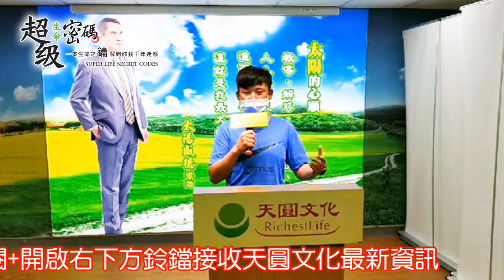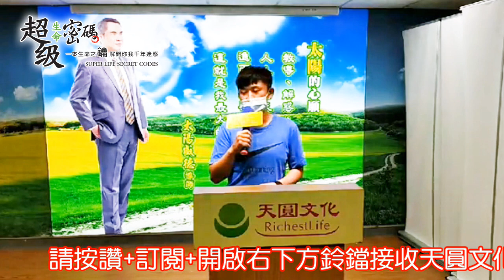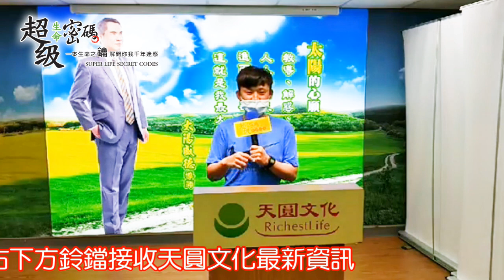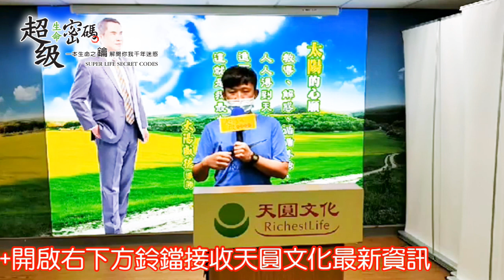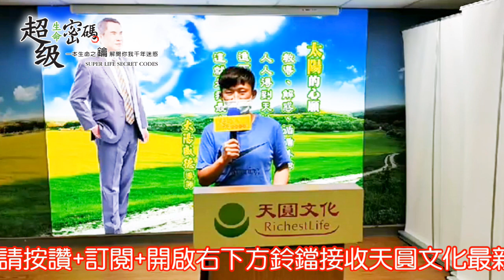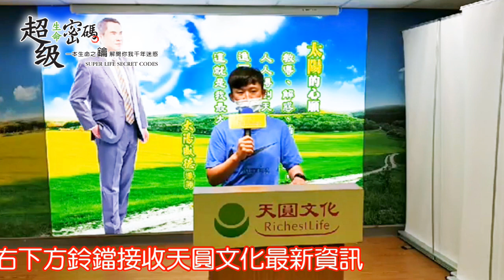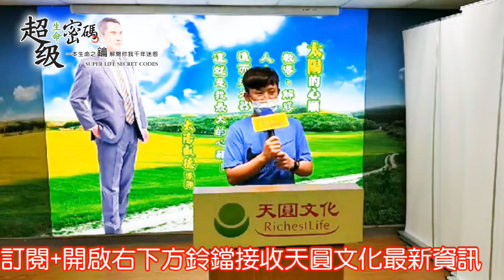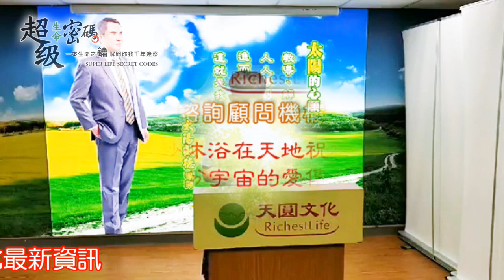《超級生命密碼》運用超碼方法，多年考不上教師證，順利考上；生命因超碼驚喜連連_范瑀軒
國中代課4年，運用《超級生命密碼》方法，每天愛與感恩，多年考不上教師證，順利考上；代表台中市參賽榮獲冠軍；貴人顯現，在校獲長官賞識擔任組長，順利申請到教育部經費，生命因超碼驚喜連連。